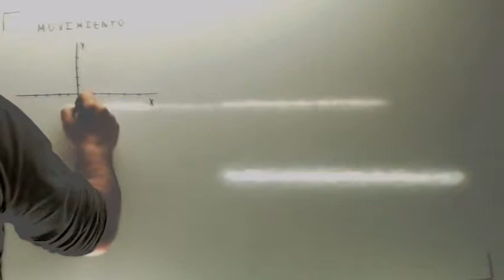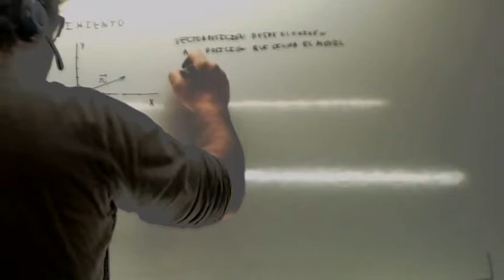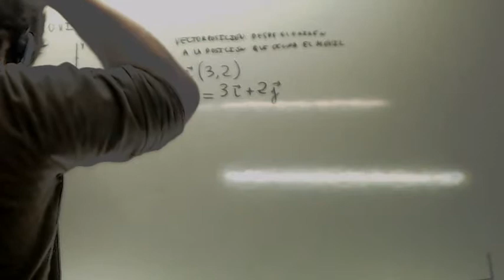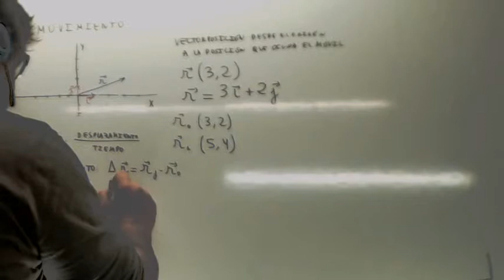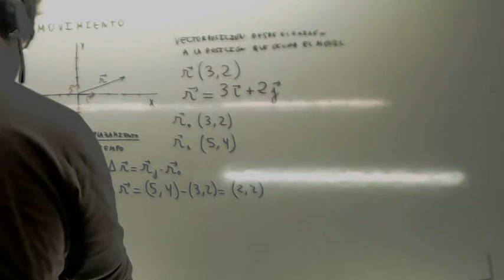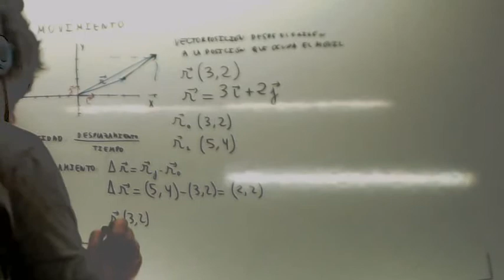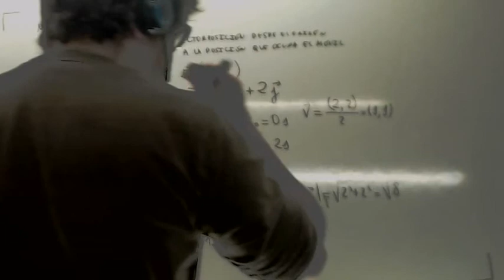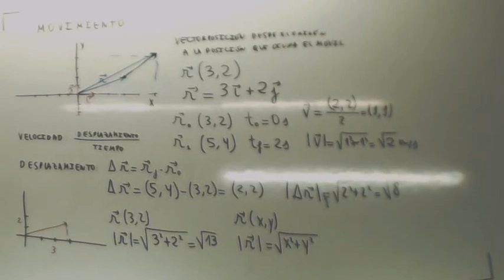Desplazamiento Fisica Usero